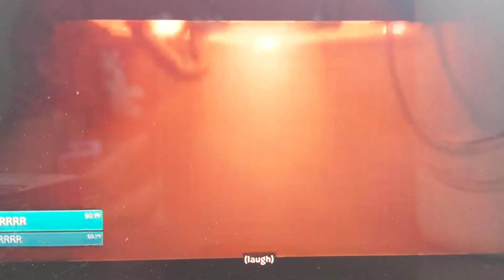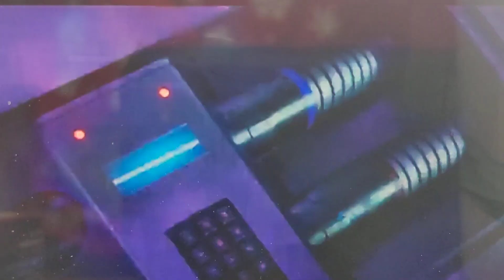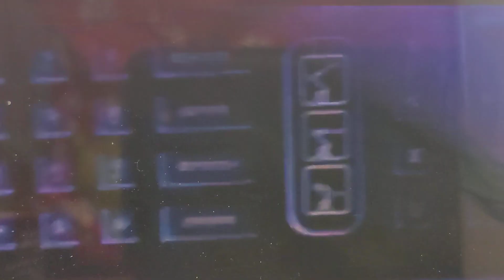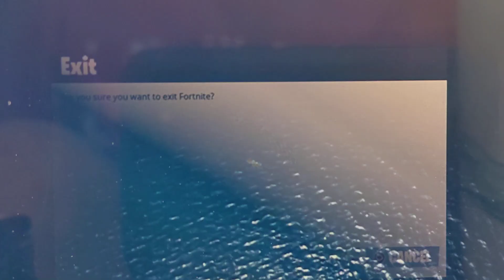watching the fortnite event on December 4th 2021